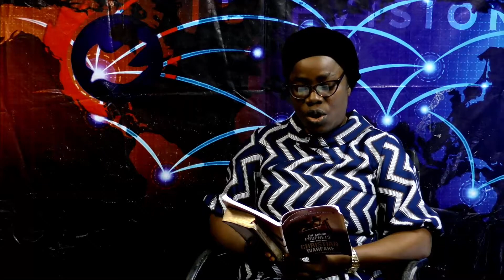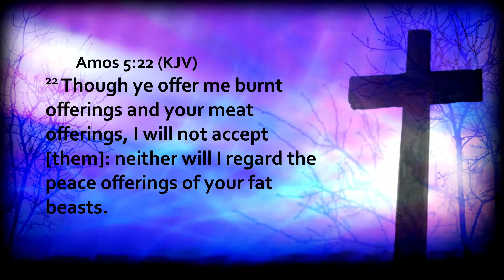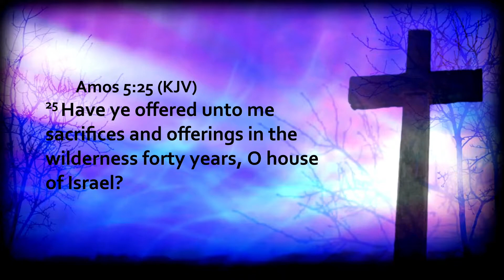What is God's interest as you worship Him? | Daily Devotional - September 15, 2020 | GOFtv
What is God interested in as you worship Him? On DailyDevotional today, our focus is on how God despises vain worshippers. Who are vain worshippers?